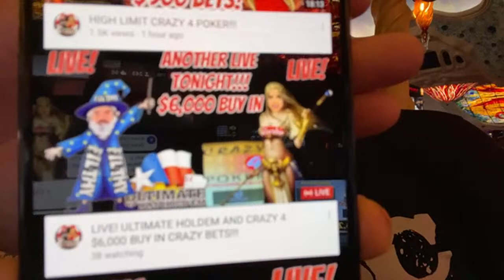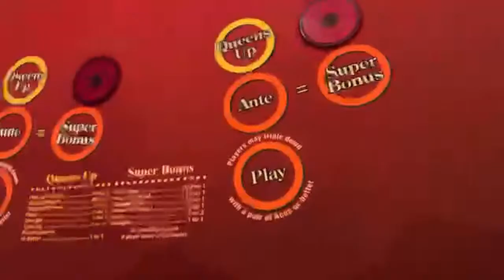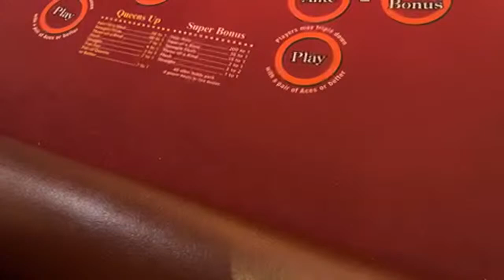LIVE! HIT QUADS AGAIN TONIGHT!!! ULTIMATE HOLDEM AND 4 CARD!!